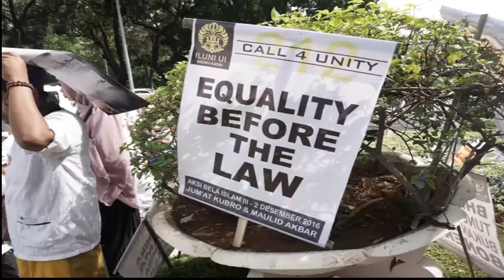Documentary Video : Bela Islam III 212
Brief Documentation of Islam movement (Bela Islam III) in Jakarta (212 Movement)